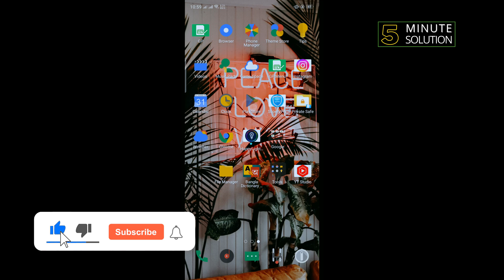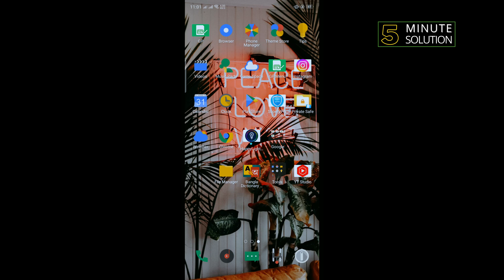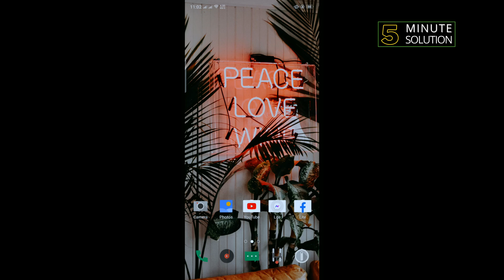How to fix Instagram link not working 2024 [100% Fix]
How to Fix "Add external link" Not Working on Instagram
In this guide, you'll learn why you can't add an external link and how to fix the "Add external link" not working on Instagram.